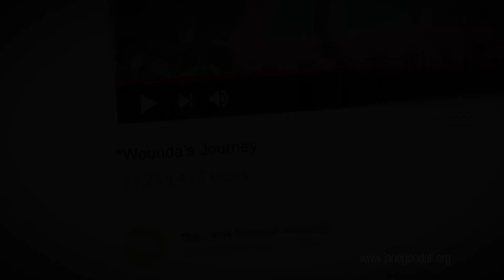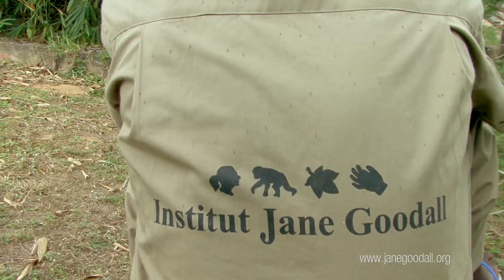WOUNDA: A Story of Hope - The Jane Goodall Institute Australia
You may have seen Wounda in the Jane Goodall Institute's video depicting what Dr.Jane Goodall calls one of the most extraordinary moments of her entire life. It was an embrace seen millions of times around the world. As you will see in the Jane Goodall Institute's next chapter, Wounda's embrace of Dr Jane Goodall was not the beginning of her story, nor the end.

Your story connecting you to Wounda is only just the beginning. What you do makes a difference. Please support the Jane Goodall Institute Australia and the work of Dr. Jane Goodall to help give chimps like Wounda a second chance by becoming a Chimp Guardian today